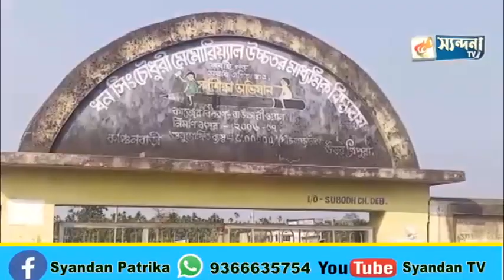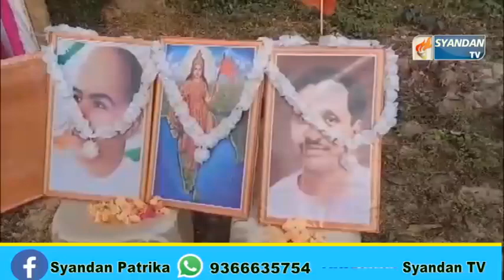NEWS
Social Media Handles:
For any queries do contact